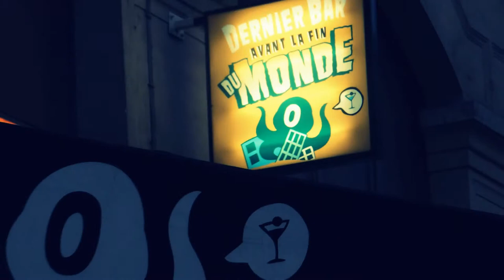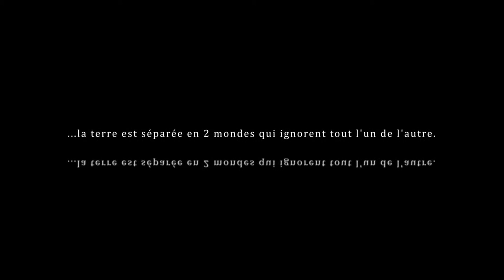Patéma et le monde inversé - Yasuhiro Yoshiura en dédicace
Le réalisateur du film animation " Patéma et Le monde inversé", Yasuhiro Yoshiura en séance dédicace à Paris, au pub "le Dernier bar avant la fin du monde", un moment agréable...